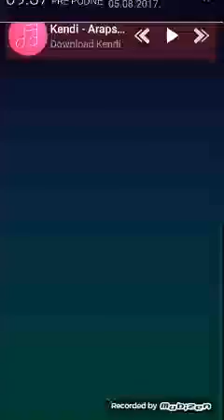Legendarna iz magical cesta